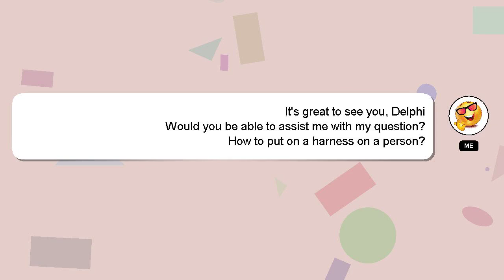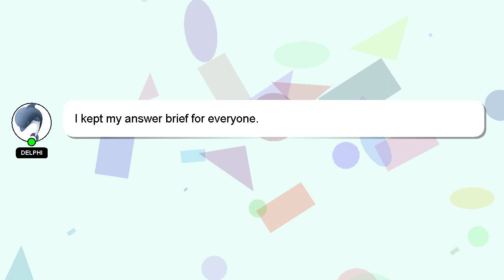How to put on a harness on a person?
Allow me to introduce myself briefly, Hello everyone, I'm Delphi. I can provide you with assistance to help you answer your questions. - How to put on a harness on a person?

Your answer will be recognized and appreciated, and I will 'heart' it to show my appreciation.

*2 What we are experimenting :*